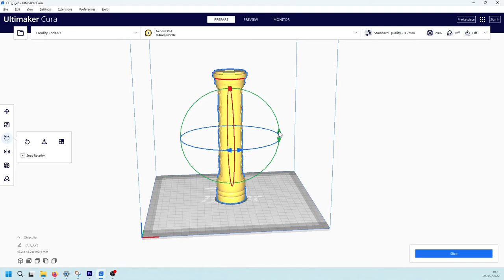3D printing and painting Eivor's axe from Assassin's Creed Valhalla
In this video I explain how to 3D print and paint a weapon model from a game or other by showing you how I made Eivor's ax from Assassin's Creed Valhalla.

00:00 Intro
00:10 3D printing
01:09 Cleaning and sanding
02:50 Assembly the blade
03:59 Preparation
04:34 Metal painting
08:09 Wood painting
09:06 Assembly
10:06 Varnish

Model